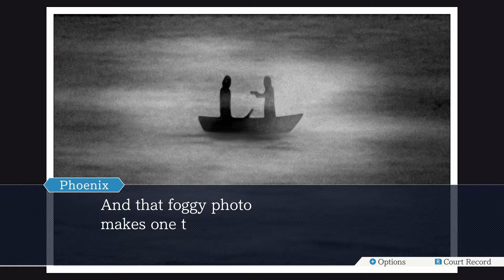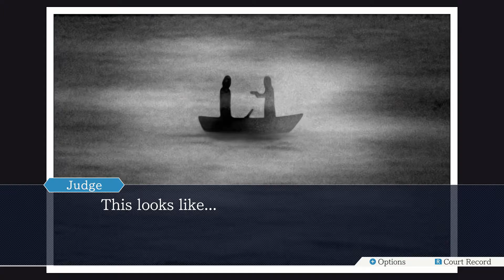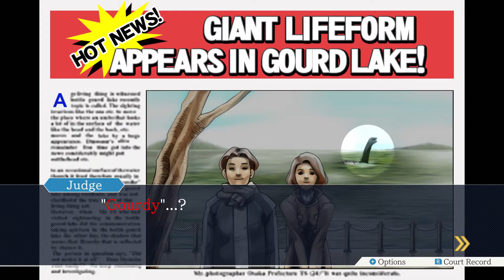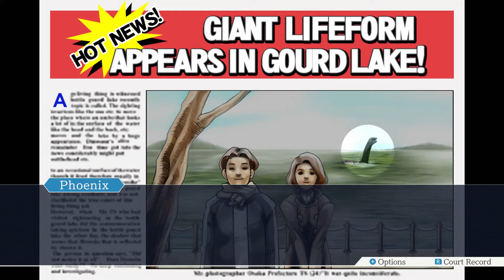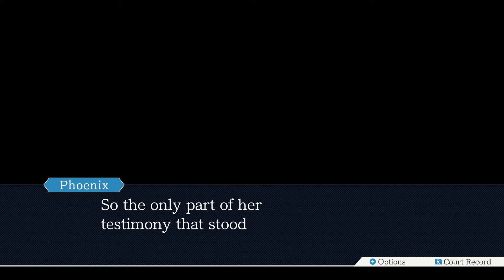Phoenix Wright: Ace Attorney | Episode 4: Turnabout Goodbyes | Day 2 - Trial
This is the first game as part of the Phoenix Wright: Ace Attorney Trilogy for Nintendo Switch.

I'm playing "Turnabout Goodbyes" (Case 1-4) through memory of playing it originally on Nintendo DS.

This game is rated T for Teens. It contains blood, language, suggestive themes, tobacco reference, and violence. As such, the contents of this video may not be suitable for individuals under age 13.